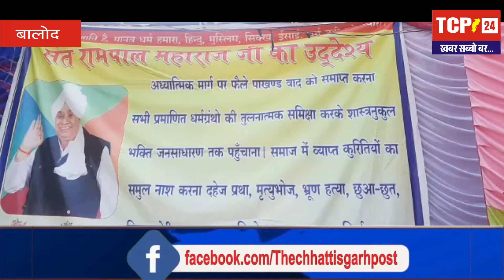नामदान के द्वारा बालोद विकासखंड के चारवाही में विवाह समारोह का आयोजन किया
बालोद/खिलावन चंद्राकर। जिले के डौंडीलोहारा विकासखंड के अंतर्गत भुरकाभाट सुरेगांव में संचालित नामदान के द्वारा बालोद विकासखंड के चारवाही में विवाह समारोह का आयोजन किया गया। इसमें सद्गुरुदेव संत रामपाल महाराज जी के वचनों का पालन करते हुए दहेज न लेना, न देना साथ ही एक जोड़ी कपड़े में बहू को विदा करने जैसे वचनों का पालन किया गया।